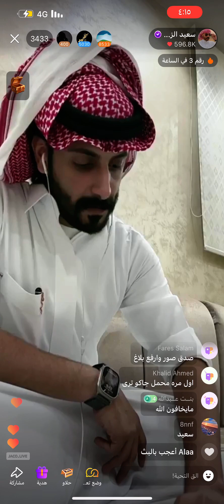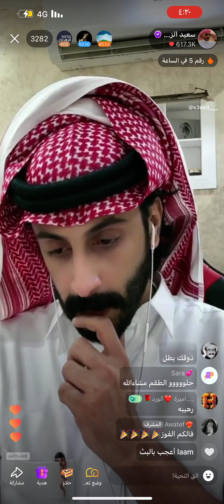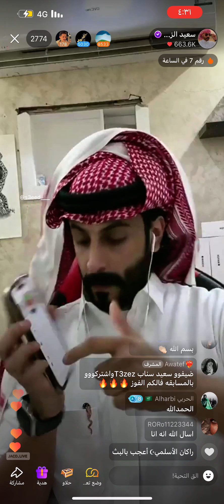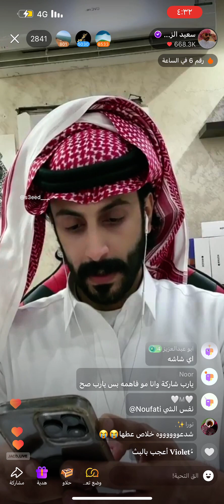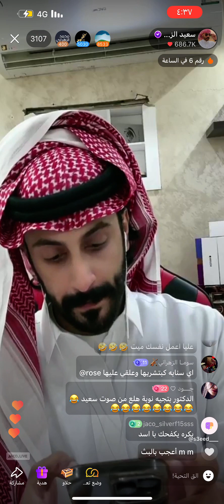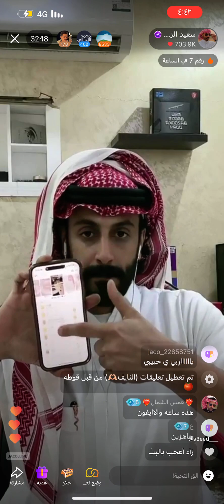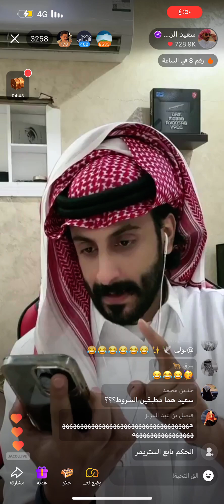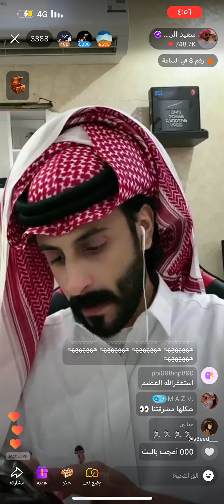السحب على جوائز سعيد_الزهراني الرمضانية اليوم الأحد ٢٤/مارس/٢٠٢٤